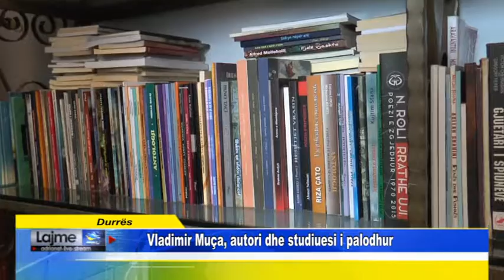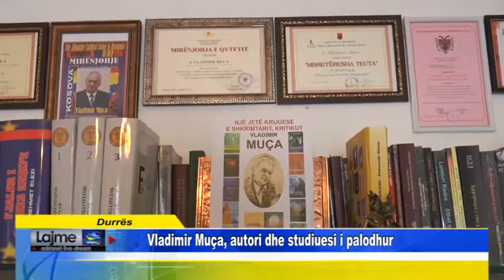Durrës Vladimir Muça, autori dhe studiuesi i palodhur